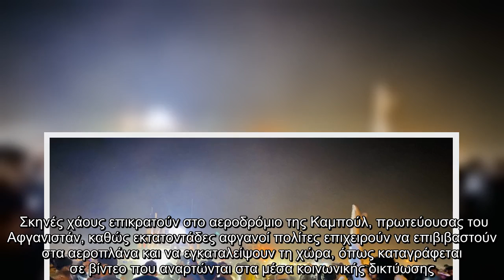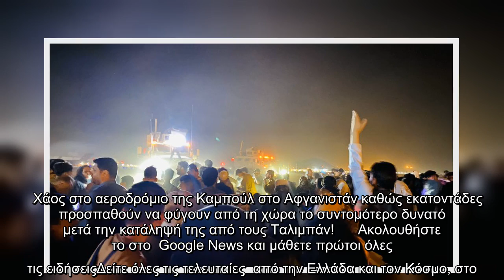Απόλυτο χάος στο αεροδρόμιο της Καμπούλ – «Πυροβολισμοί από αμερικανούς στρατιώτες»